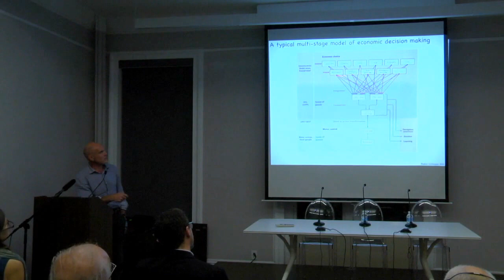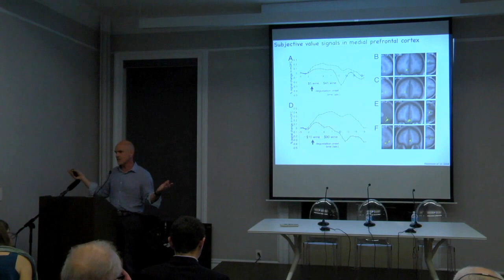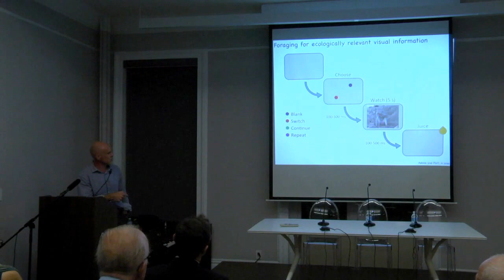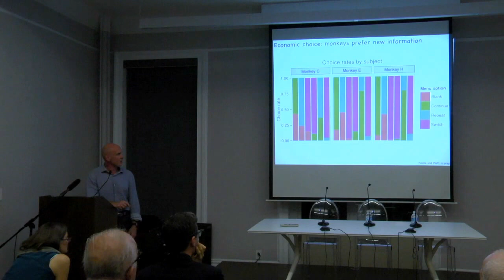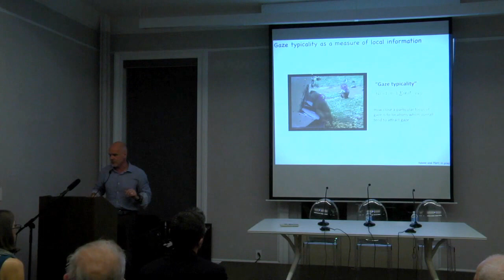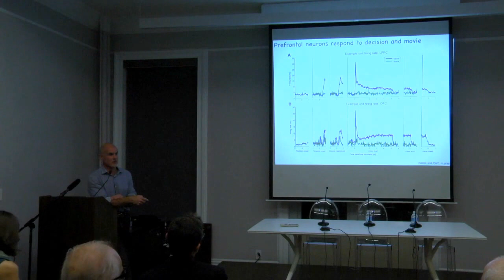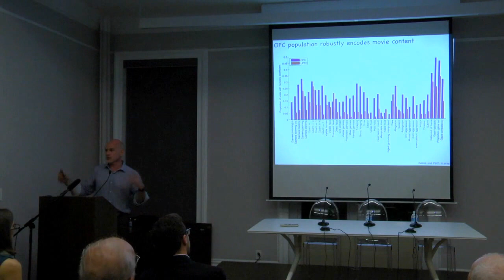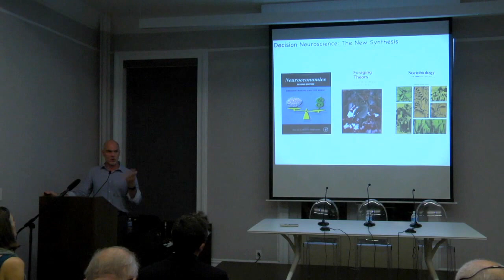Difficult Decisions - Michael Platt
Michael Platt, James S. Riepe University Professor in the Departments of Psychology, Neuroscience and Marketing at the University of Pennsylvania, speaks at the Difficult Decisions: The Complexities of Choice in the Real World seminar. In this seminar, panelists discuss decision-making and models used to describe it.

Difficult Decisions: The Complexities of Choice in the Real World was held on December 14, 2015, as part of the Seminars in Society and Neuroscience series organized by the Presidential Scholars in Society and Neuroscience program at Columbia University.